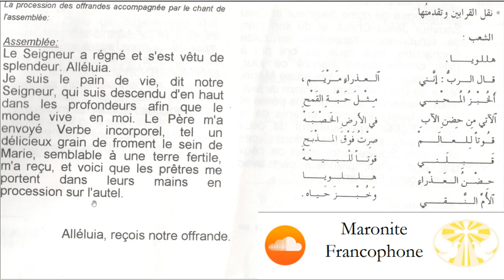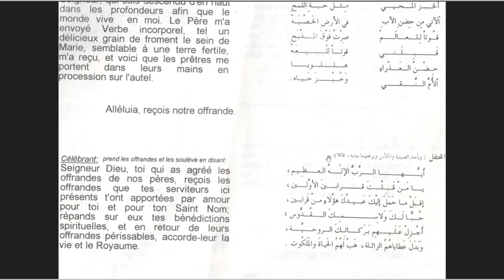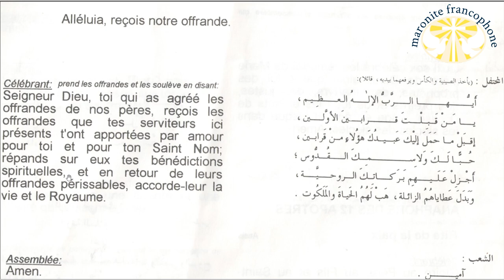La messe maronite. Procession des offrandesP9.